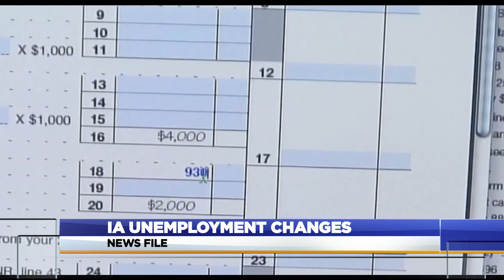Iowa unemployment changes